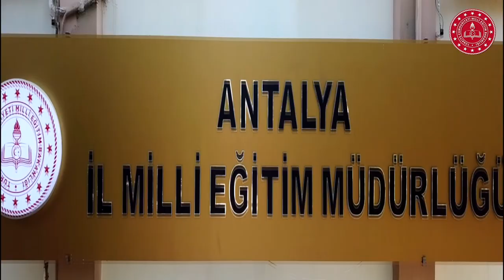Antalyanın Bayram Çocukları